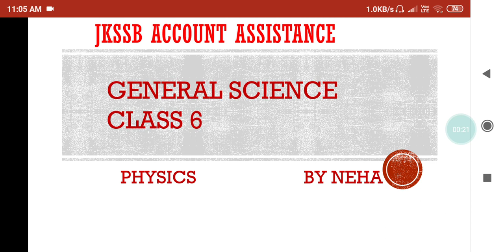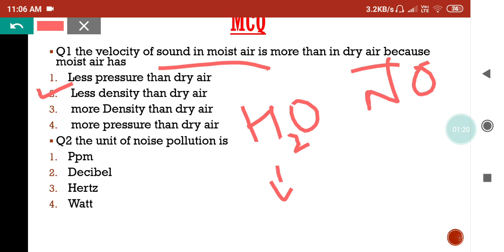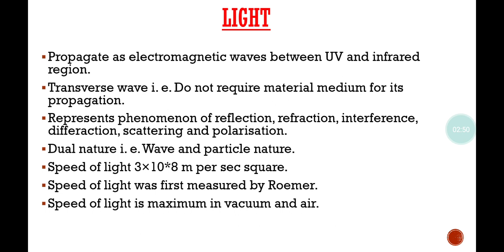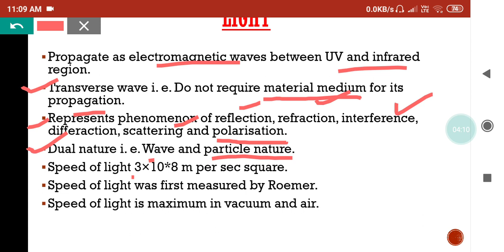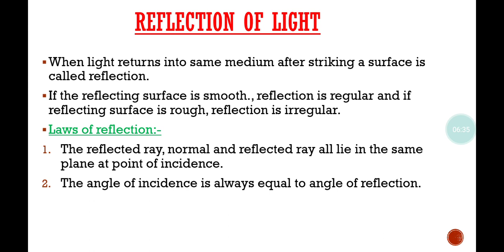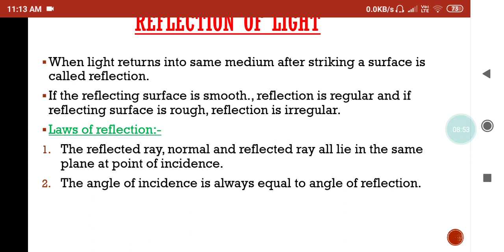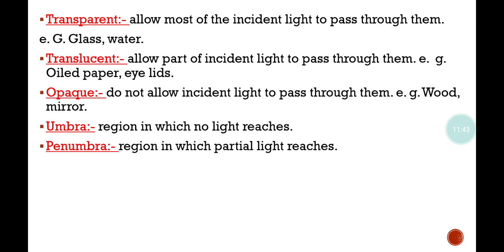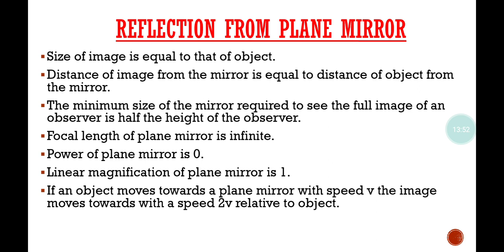GENERAL SCIENCE | PHYSICS - CLASS 6 | NEHA MA'AM | JKSSB ACCOUNTS ASSISTANT